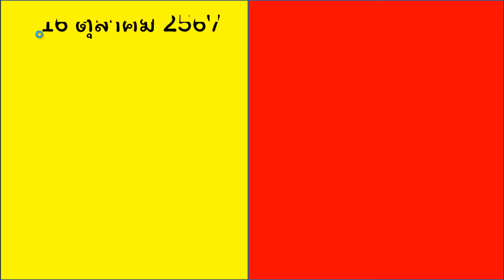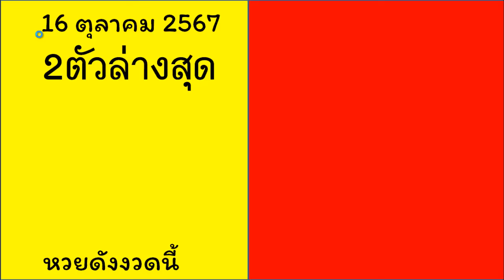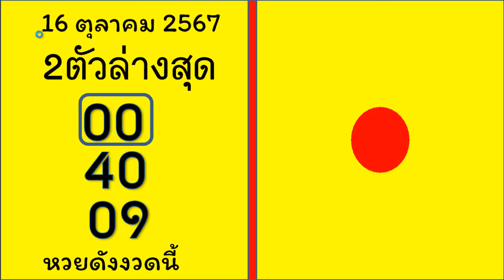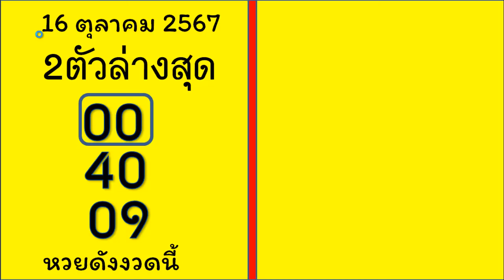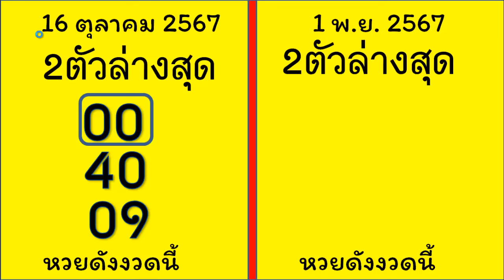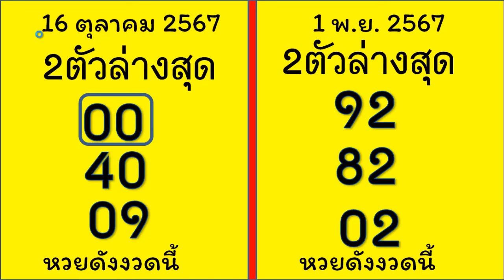ไทยเคล็ดลับ หวยล่าง หวยไทยล่าง ลอตเตอรี่ไทย สลากกินแบ่งรัฐบา หวยไทยรัฐงวดนี้ 1 พ.ย. 2567